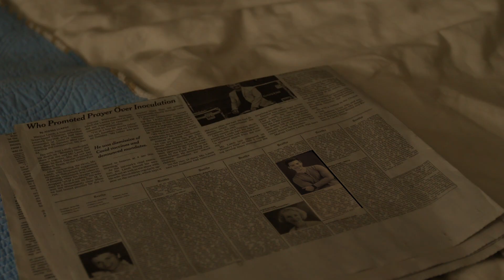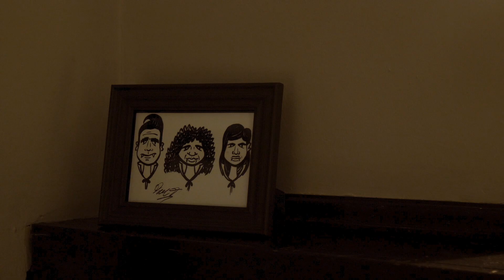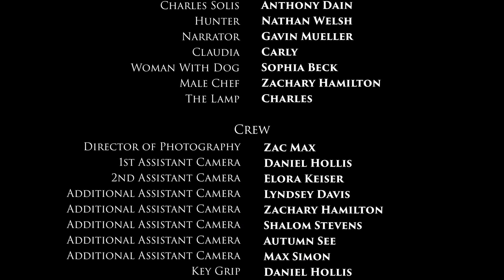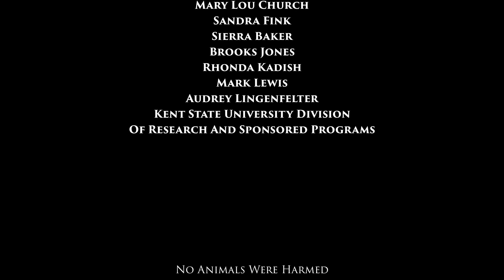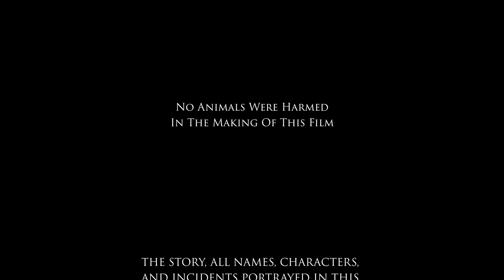The Woman With The Cough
The sequel to "The Man With The Cough," my directorial debut, "The Woman With The Cough" follows Daisy (Katie Boissoneault) who following the disappearance of her husband on Halloween night, relentlessly searches for him while developing a mysterious illness that ultimately endangers her own life.